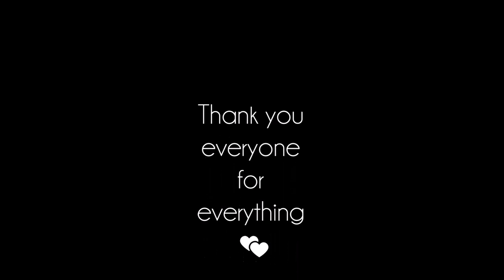Echange France-Irelande 2015 Lycée Louis Audoin Dubreuil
This video presents the amazing time we all had in Ireland with our friendly and caring correspondants and our nice and funny teachers! ♥
Made by Lisa&Mathilde&Lucille